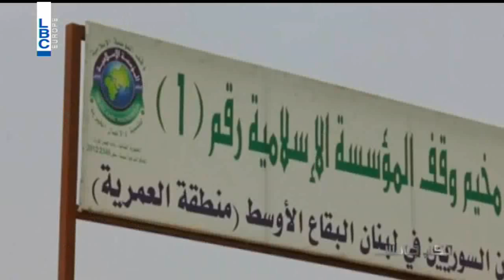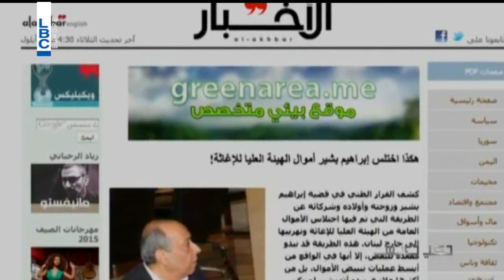7ki jelis - Season 3 Episode 8 - فساد الجمعيات الخيرية وسرقة اموال النازحين السوريين بتقرير مُفصّل